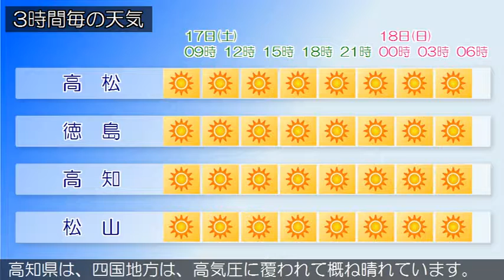2018/03/17 四国地方の天気予報 朝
四国地方は、高気圧に覆われて概ね晴れています。香川県の１７日は、高気圧に覆われて晴れるでしょう。愛媛県は、高気圧に覆われて概ね晴れています。徳島県は、高気圧に覆われて概ね晴れています。高知県は、四国地方は、高気圧に覆われて概ね晴れています。